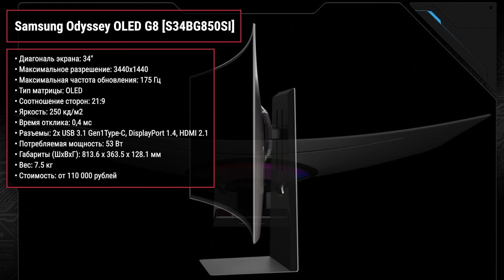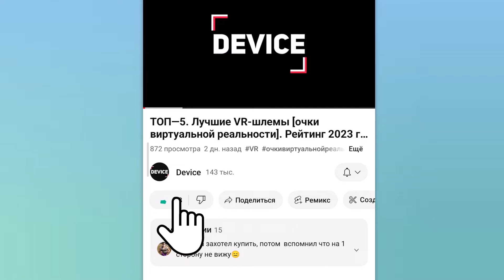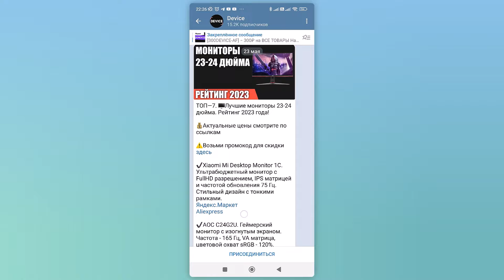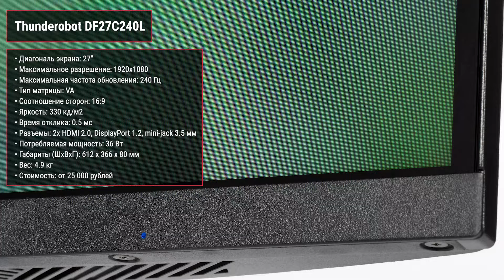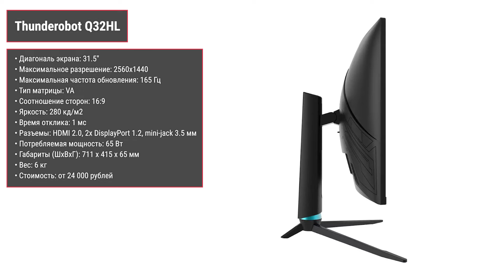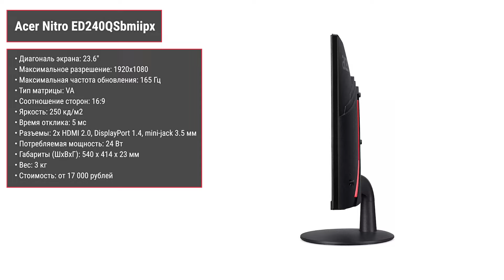ТОП—7. Лучшие изогнутые мониторы. Рейтинг 2024 года!